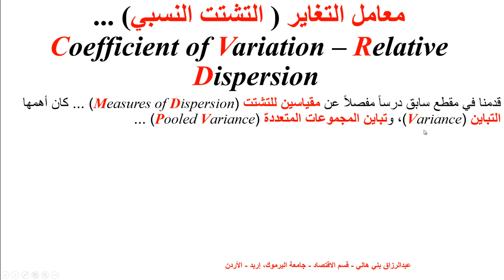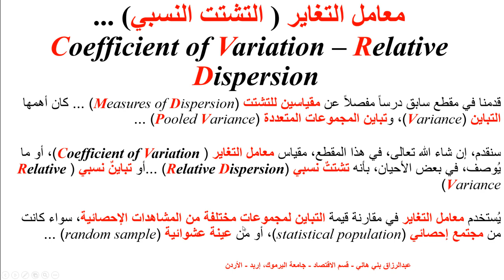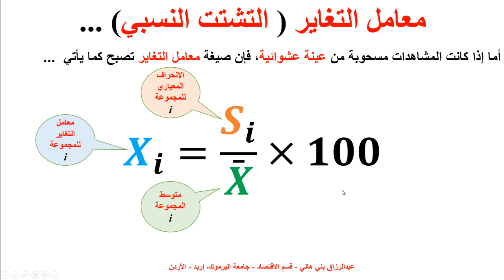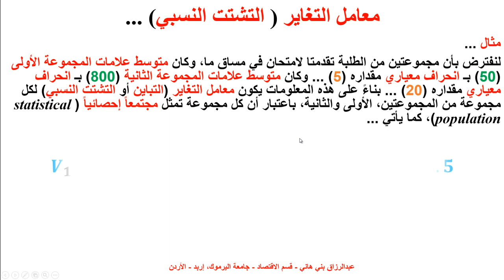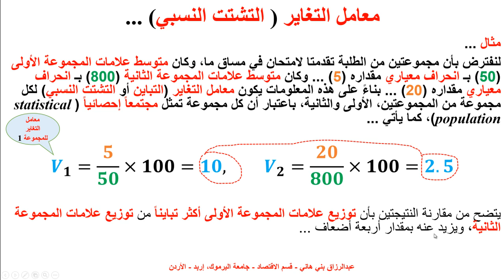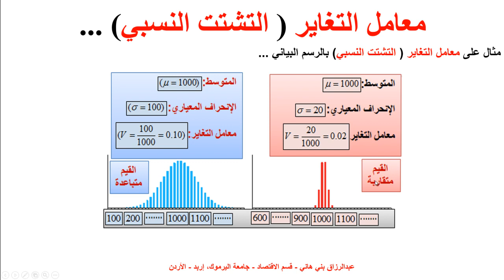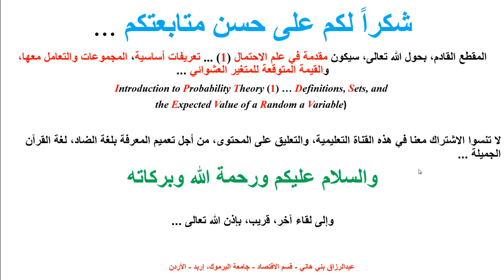Coefficient of Variation, Relative Dispersion or Relative Variance معامل التغاير، التشتت النسبي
يشرح هذا المقطع مفهوم معامل التغاير، أو ما يُسمى التشتت النسبي أو التباين النسبي، Coefficient of Variation, or Relative Dispersion or Relative Variance